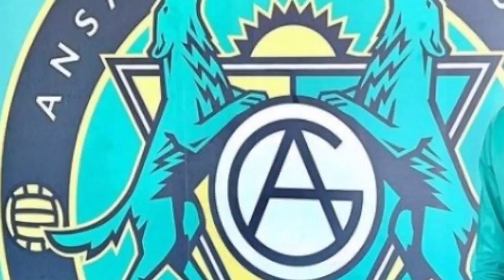Beda club, satu situasi, beda aktivitas, Asnawi duduk di bench, Sadil berkonstribusi positif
sadil Dan asnawi beda situasi di club nya masing masing#asnawi#ansan greners#sadil ramdani#sabah fc